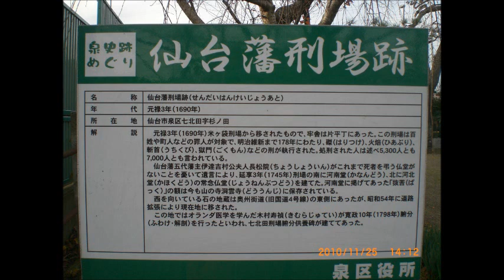【仙台藩七北田刑場跡】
泉区の中心部に程近い住宅街に仙台藩の一般庶民を対象にした処刑場の
跡地があります。

七北田刑場は元禄3年（1690）頃米ヶ袋より移され、幕末まで180年間
この地にあった。

この間、処刑者は約6000人に及んだと云われています。

仙台藩では処刑された人の霊を弔うことはなかったが、
五代藩主・吉村公夫人長松院（久我貞子）の遺言により、
55年も経った延享２年（1745）河南堂・河北堂の念仏堂を建立し
霊を弔った。

刑場を境に南に河南堂、北には河北堂があり、
それぞれに「抜苦」「与楽」の額を掲げ「涅槃図」があった。

「与楽」の額は消滅したが、「抜苦」の額と「涅槃図」は七北田の
山の寺に保存されています。

刑場跡には地蔵尊や題目碑などが集められ、地元の人によって花や線香が絶やさずあげられています。